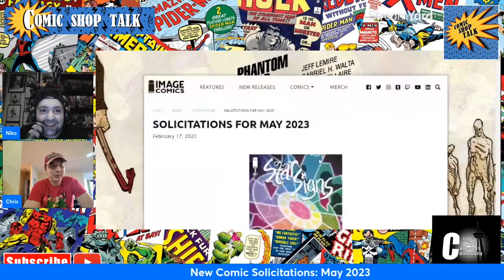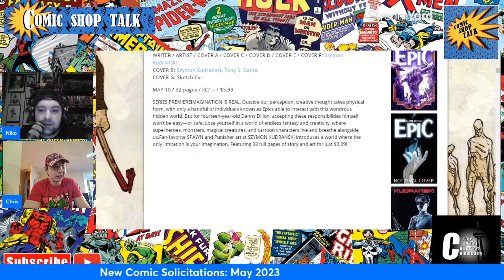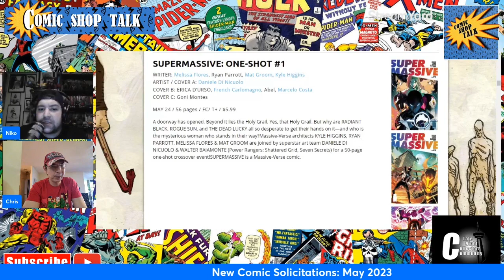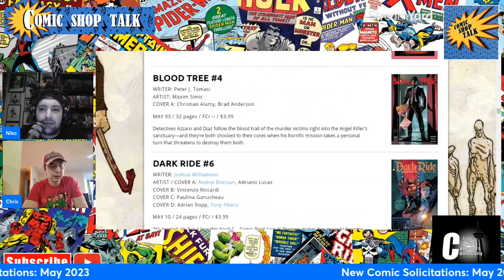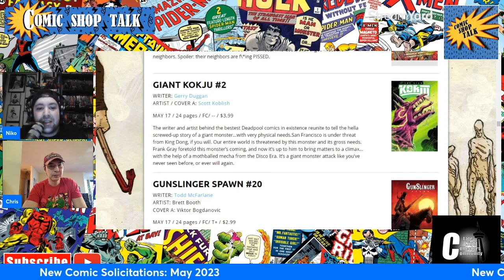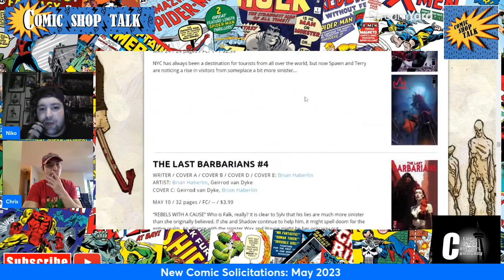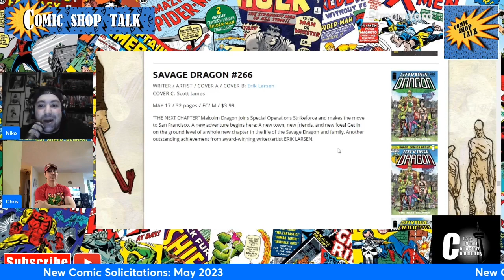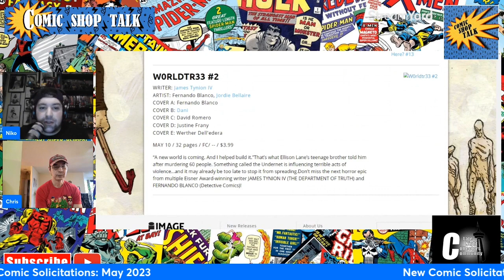Whiskey Bottle Full Of Ashes New Comic Book Day Review Show 3 1 2023 Comic Shop Talk Episode 66